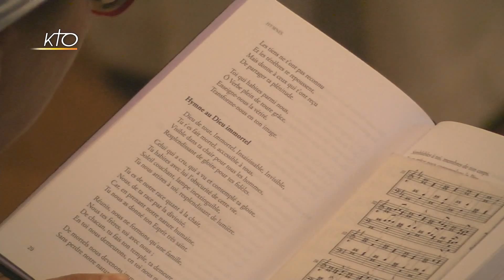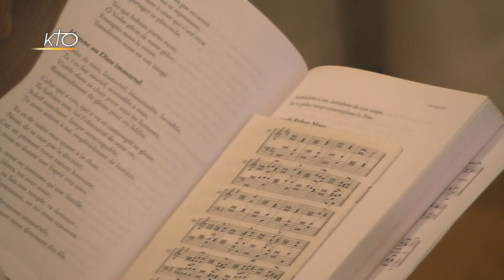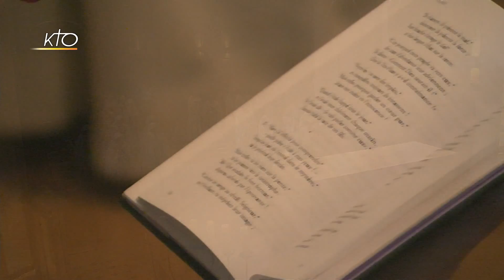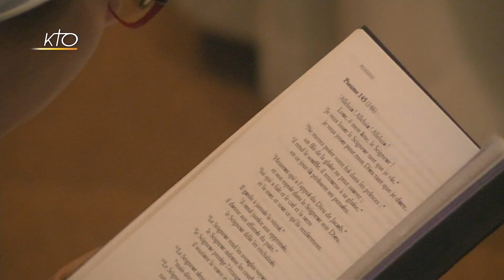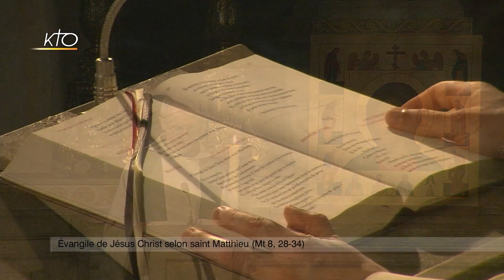Laudes du 5 juillet 2017